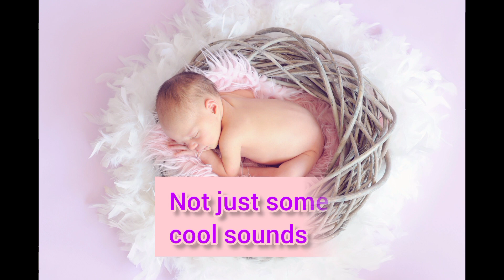18 Baby Girl Names You Will Love#babygirlnames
Hello dear, it's an honor to have you here with us today.

Having a hard time choosing a name for your little princess? Here are some suggestions we know you will love.

Let us know which one is your favorite.

At mother and child we support you throughout pregnancy in preparation for delivery and after as we motivate and equip you with the necessary knowledge to smooth the journey.  Welcome to be part of the family as we share as well.

Musician: Xuxiao